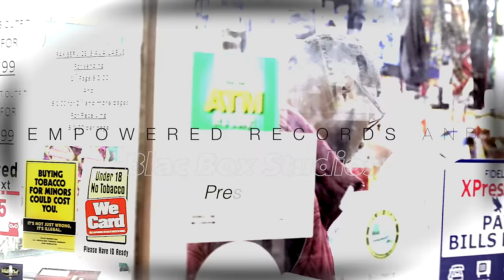Backstreet Movie Trailer 2016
Blac Box Studios and Empowered Records presents "Backstreet" an original film written and produced by Tekulve Jackson, co-written and produced by Theresia Jackson. This film features original music from Empowered Records artist's, producers and more.